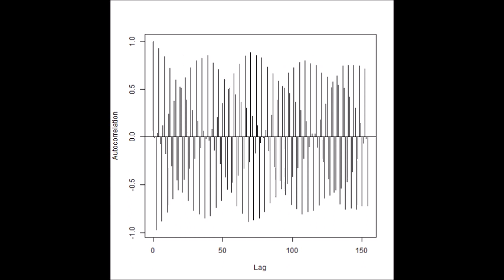超音波技術（多変量自己回帰モデルによるフィードバック解析） ultrasonic-labo